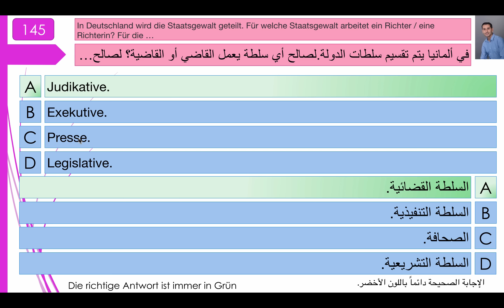فحص الجنسية الألمانية 145